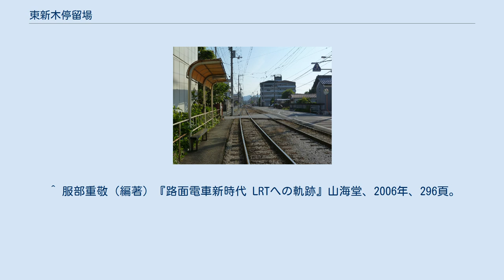東新木停留場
東新木停留場（ひがししんぎていりゅうじょう）は、高知県高知市高須新木にあるとさでん交通後免線の路面電車停留場。
 東新木停留場は1975年（昭和50年）に新設された停留場である。
 乗り場は2面あり、2本の線路を挟み込むように配置される。
互いの乗り場の位置は斜向かいに離れていて、東にはりまや橋方面行きの乗り場、西に後免町方面行きの乗り場がある。
はりまや橋方面には安全地帯となるホームが設置されるが、後免町方面は北を並走する道路上に白線で乗り場が示されるのみ。
 ^ a b 今尾恵介（監修）『日本鉄道旅行地図帳』11 中国四国、新潮社、2009年、60頁。
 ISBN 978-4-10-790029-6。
 ^ 服部重敬（編著）『路面電車新時代 LRTへの軌跡』山海堂、2006年、296頁。
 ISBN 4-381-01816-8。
 ^ 上野宏人 (2014年10月2日). “とさでん交通：「再出発」 「便利な市民の足に」高知で設立式 新デザインの車両披露”. 毎日新聞 (毎日新聞社) ^ a b c 川島令三『四国・九州ライン 全線・全駅・全配線』第2巻 四国西部エリア、講談社〈【図説】 日本の鉄道〉、2013年、34・91頁。
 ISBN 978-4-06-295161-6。